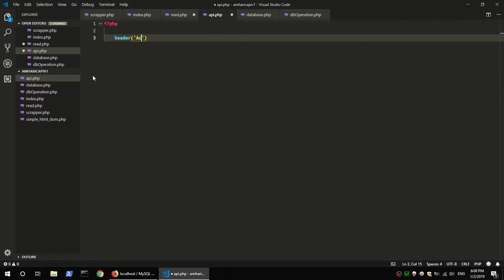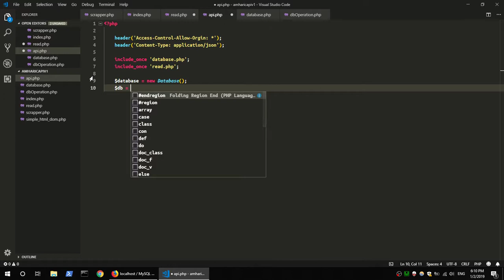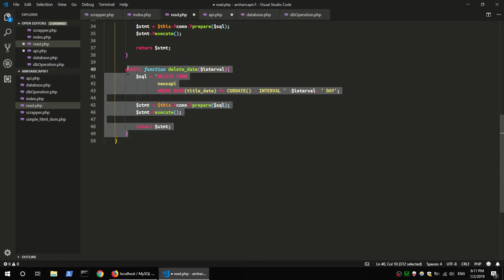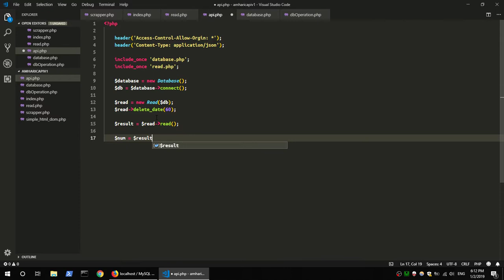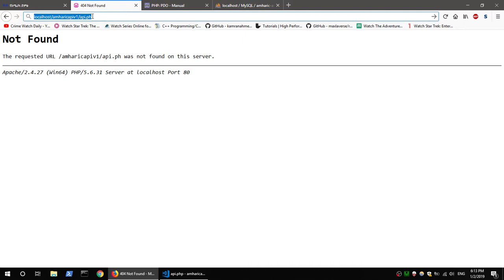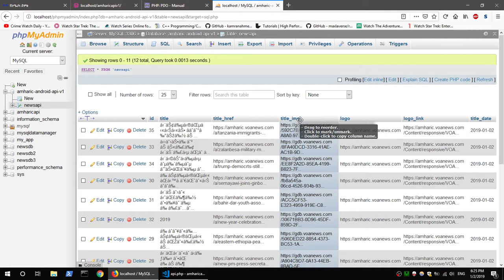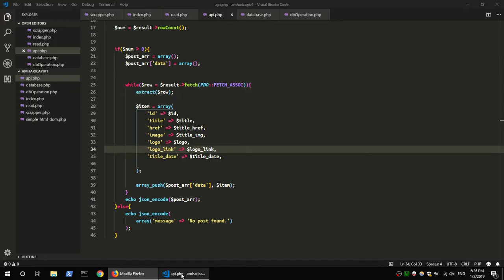#14 Amharic Android News App Restful api Tutorial - call api get data in json format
በዚህ የAndroid application አሰራር ትምህርት እንዴት አርገን Restful web service Android application ላይ እንደምንጠቀም እኛያለን። የህ ረጅም android የዜና application መጀመርያ እንዴት restful api እንደምንሰራ እንማራለን፤ ከዛ ይህንን api እንዴት android application ላይ እንደምንጠቀም እናያለን።

1. Build the restful api using php and mysql
2. data collected by using php scrapper class
3. deploy the restful api to a free hosting website
4. create the android application
4.1 includes splash screen for the android app
4.2 includes in app webview
4.3 include how to set error recovery activity included if there is no connection

Android restful api tutorial and how to use the api in an android application. Here we will use Retrofit, gson, php, mysql, and recycler view to design our news application. Once completed we will build apk version of the application for end user.